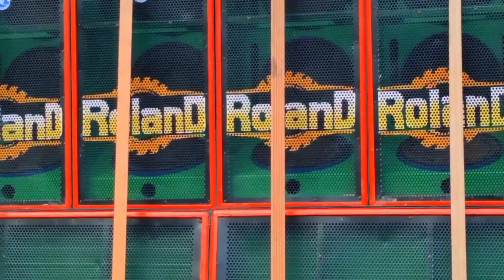রোলান্ড মিউজিকে নতুন ভয়ংকর রূপে ভূমিকম্প দেখুন 😲 পুরা মেদিনীপুর রাজ করবে🔥| Roland Music New Setup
your queries .: -

dj competition
box competition
competition
rcf box competition
new box competition
Contai competition
dj video
dj viral
dj dj dj
dj setup
dj box
dj vlog
dj dj
dj

❤ ভিডিওটা ভালো লেগে থাকলে লাইক কমেন্ট শেয়ার করে দিবেন